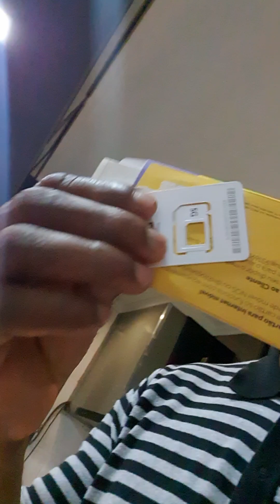Portugal: Atualização Parte # 5 , fiação eletricidade trabalhosas ufa kkkkk